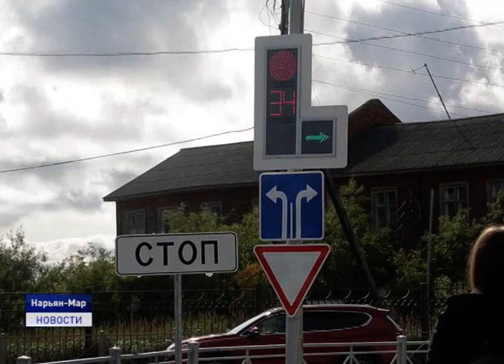В ЦЕНТРЕ ВНИМАНИЯ - ГОРОДСКИЕ ДОРОГИ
Парламентарии региона совместно с представителями Департамента строительства, ЖКХ, энергетики и транспорта НАО (главного распорядителя бюджетных средств по строительству окружных дорог), Центрстройзаказчика, представителей городских властей и подведомственных им муниципальных предприятий, окружной госавтоинспекции и прокуратуры округа совершили рабочую поездку по объектам дорожного хозяйства окружной столицы. В центре внимания - организация дорожного движения на перекрестках улиц Выучейского и Полярная, Хатанзейского и Пырерко, а также перекресток с Т-образным движением.